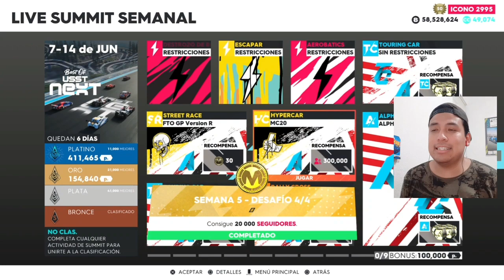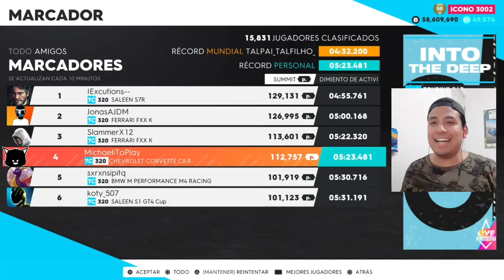The crew 2: USST NEXT debió ser así desde el principio!!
Sinceramente la mejor temporada para mi ha sido la 8, principalmente por el episodio 2 usst next, pero a que no, querías ver un usst con otras disciplinas, y siento que esta era la oportunidad, gracias a Ubisoft y sus locuras, podemos disfrutar de esta experiencia al estilo hot wheels en usst next con otros coches fuera de alpha gp.
y aparte ...

⛔ Más contenido que te puede gustar 👌

the crew 2gameplay
the crew 2 usst
the crew 2 us speed tour next